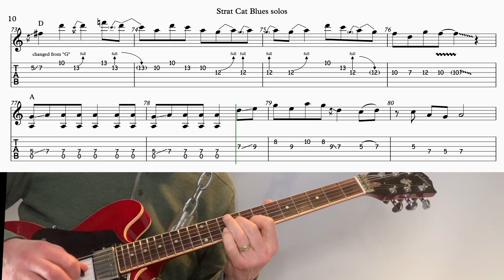Stray Cat Blues solos live, v4